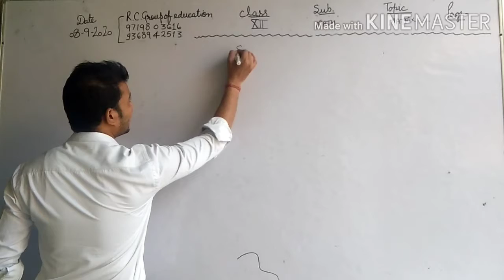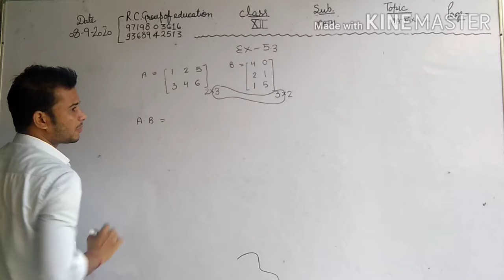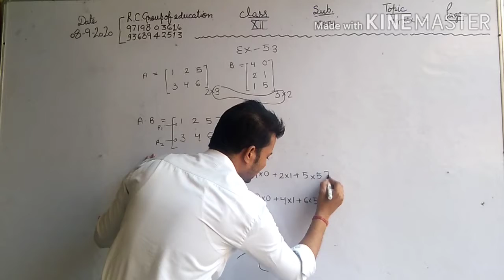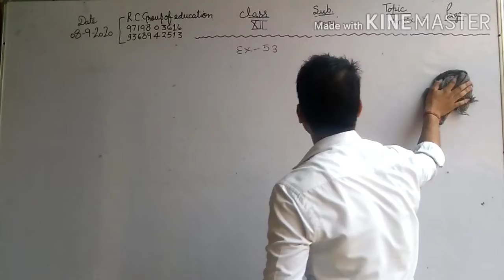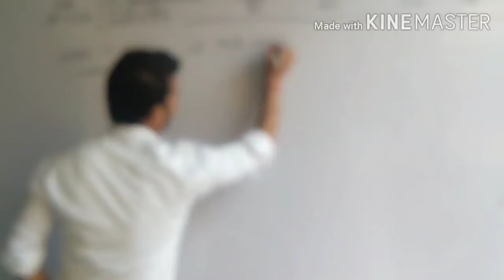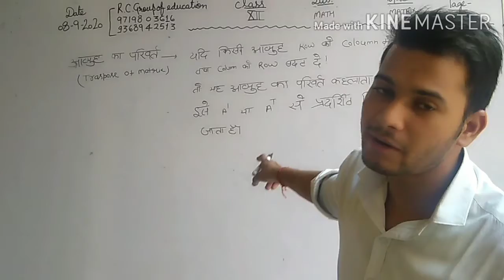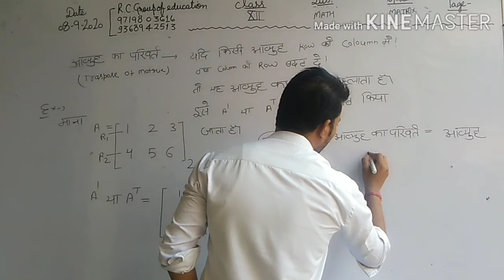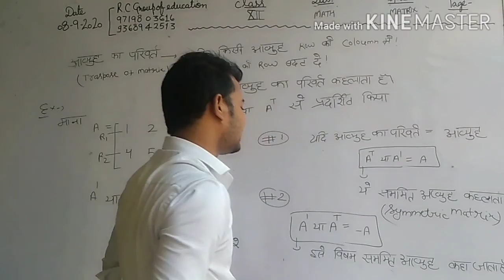class 12 Maths Chapter - Matrix Next part